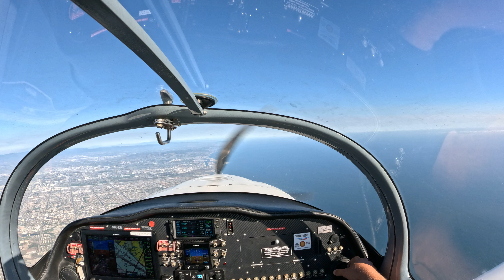ktoa to palomar part 2 GX020047